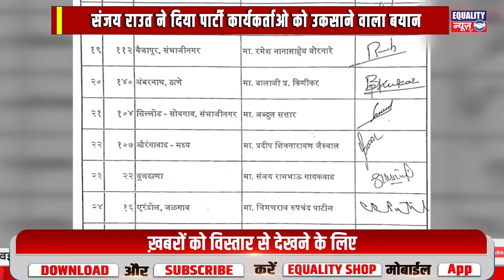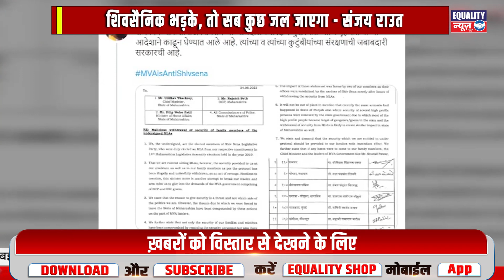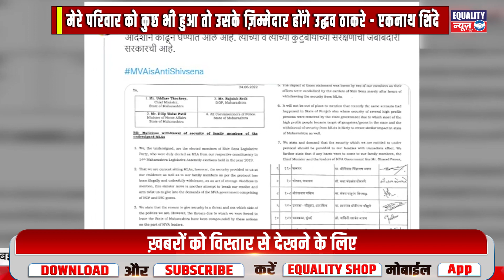शिंदे के करीबी विधायक तानाजी सावंत के घर पर की तोड़फोड़|Equality News|shivsena|uddhavthakre|eknath|s